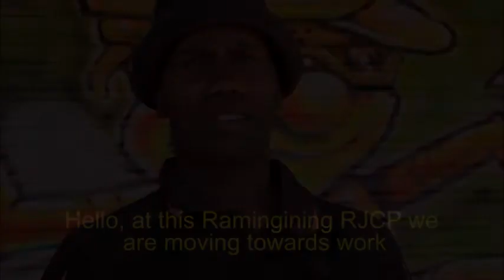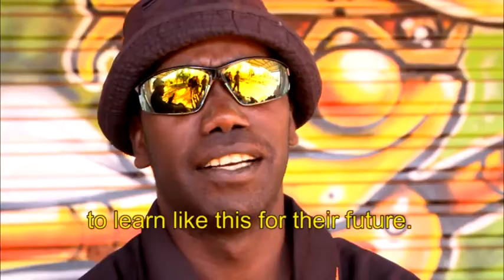RJCP Trades Training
Showing trades training being undertaken by ALPA RJCP at Milingimbi and Ramingining, with a historical perspective supplied by RJCP Worker Peter Gambung.